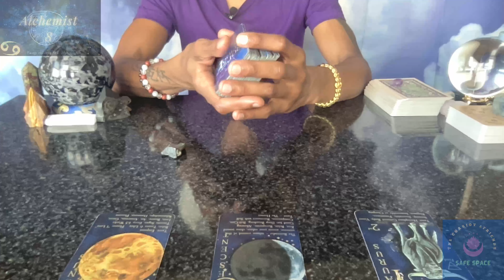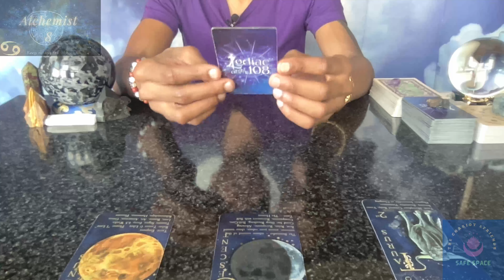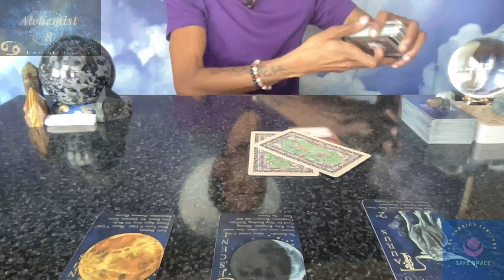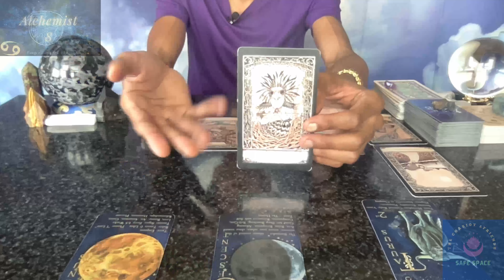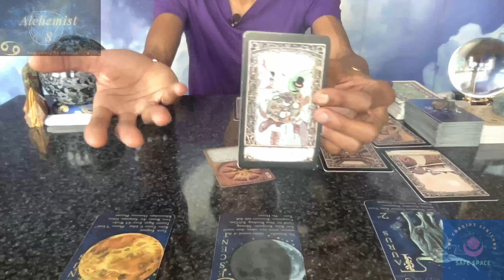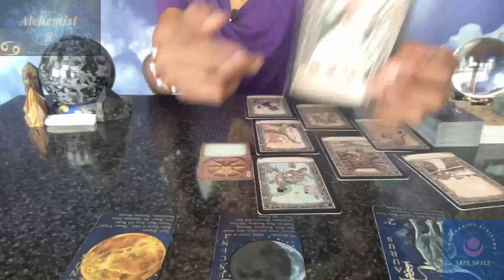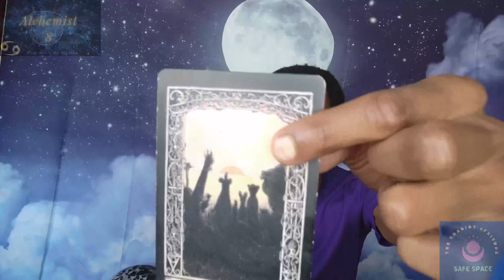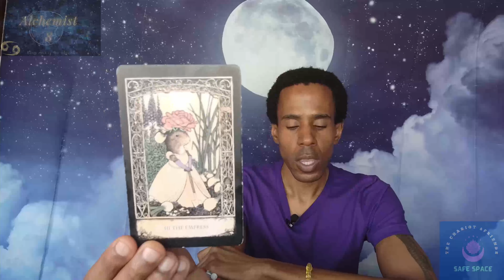Cancer, your Empress game is strong right now! 😂🔥🪄🌘🙏🏾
00:00 - Intro
04:18 - Reading
21:40 - Surprise Card

Zodiac 108 Oracle Deck:

Astrology apps I like:
- TimePassages
- Time Nomad